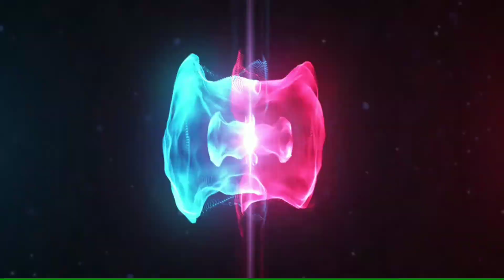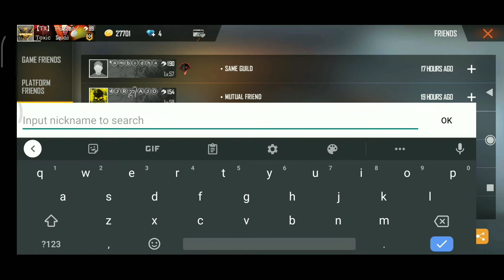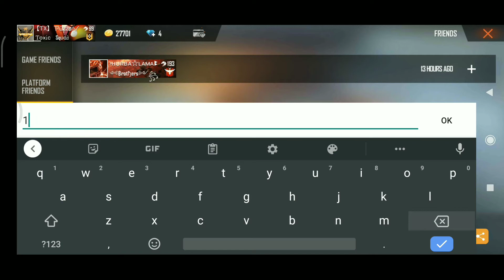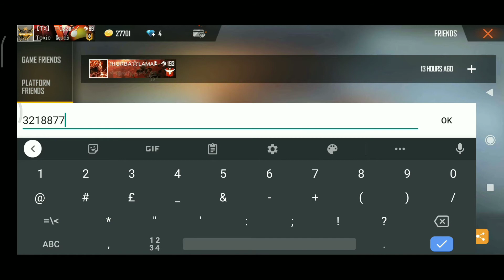Top 3 Highest Level I'd in Nepal🇳🇵😱 || Freefire Game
Hlo guyz ! our new video is presented in our channel hope you guys enjoy with this video. here is top 3 players are listed which have highest level in Freefire Game from Nepal 🇳🇵